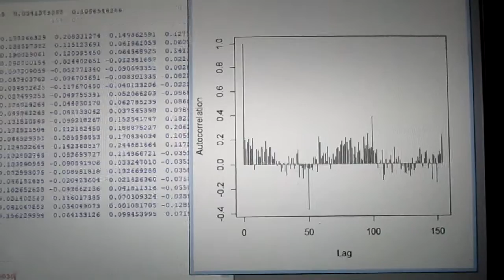統計数理を利用した「超音波技術（R言語）」